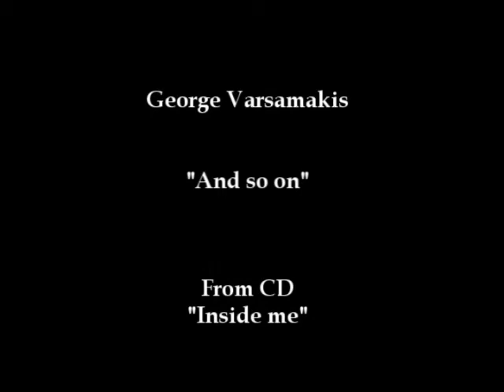George Varsamakis-And so on - (cd Inside me 2018)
"And so on"  CD "Inside me"
Music composed and arranged by George Varsamakis
Violins: Eumorfia Papadimitriou,  Kostas Karitzis, Babis Karasavidis
Viola: Antiloxos Tranos
Cellos: Aggeliki Mouriki, Dimitris Kottaridis
Clarinet: Kostas Ioannidis
Trumpet: Nikos Dimaras
Electric Bass: Lakis Halkiopoulos
Piano: George Varsamakis